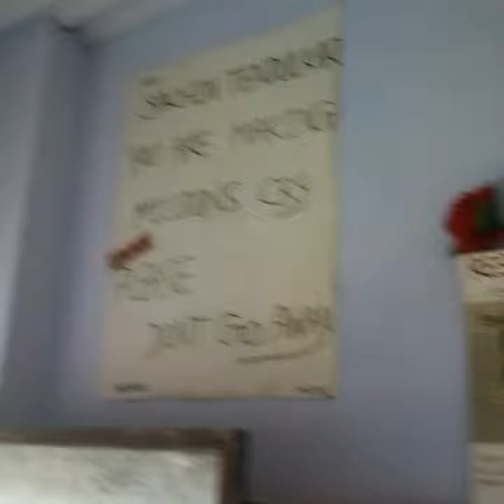Tendulkar Special video clip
Video from Pintu Verma S. Tendulkar